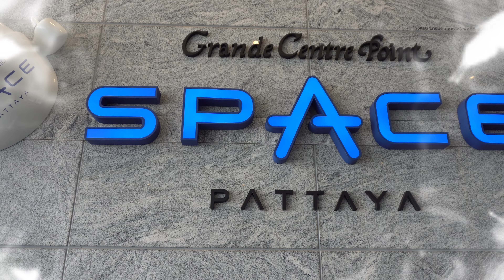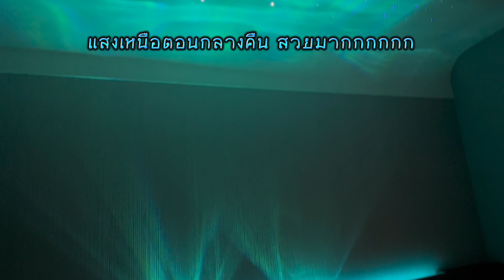Grande Centre Point Space Pattaya โรงแรมอวกาศแห่งแรกในไทย รีวิว แต่งแต๊งค์ จี่จี๊ EP 1